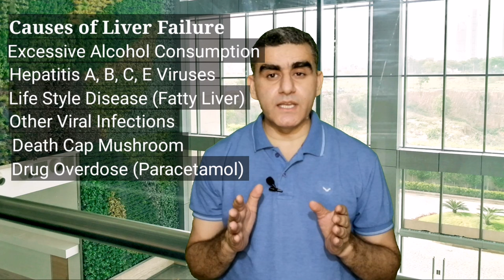Liver Failure Symptoms I Cirrhosis of the Liver I Liver Kharab Hone Ke Lakshan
Liver Failure Symptoms I Cirrhosis of the Liver I Liver Kharab Hone Ke Lakshan I Alcoholic liver Disease I Liver Failure Treatment I Liver Failure Causes, Symptoms and Treatment.

Liver Failure is a life threatening condition caused by excessive alcohol consumption, Viruses like Hepatitis A, Hepatitis B, Hepatitis C and E. High doses of some drugs like paracetamol high dose can also cause liver Failure.  Liver Failure leads to the cirrhosis of Liver.

The best treatment option of Jaundice, Hepatitis and Liver Failure is Herbal, Unani and Ayurvedic medicines.
Most commonly used drugs to protect liver and liver failure are Kasni, Mako in unani system of medicine with other liver protection compositions.

Time stamps:
00:05 - Introduction of Liver failure
00:39 - Types of Liver Failure
01:06 - Causes of Liver failure
04:45 - Stages of liver Failure
05:21 - Symptoms and signs of liver failure
08:48 - The best treatment options

Obesity || Fatty Liver || Liver Failure || Prevention And Treatment